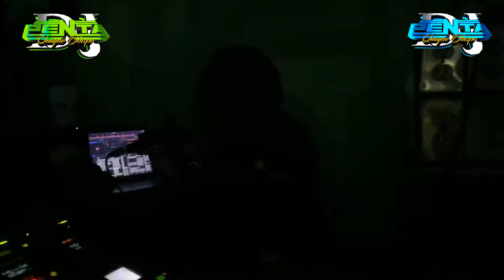PURA COLOMBIA - SONIDO ROYAL MDB EN VIVO